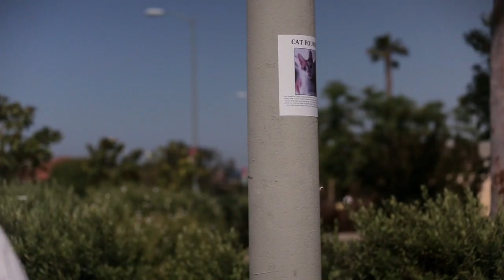Thule presents: The Way I Roll - six films about passionate bikers (Trailer)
Thule has let filmmaker Peter Sutherland shoot six documentaries about bike culture. The films, named "The Way I Roll", take us on a journey from Guatemala to a coast-to-coast experience featuring American bike pros, bike builders and enthusiasts -- shot at close quarters in their home landscape.

US filmmaker and photographer Peter Sutherland (director of bike documentary Pedal) portrays the following people in the films:

Salvador "Sal"Barbier, Los Angeles (CA) Skater and BMX collector.

Lucas Brunelle, Edgartown (MA) Alley cat race photographer.

Nicole Duke, Boulder (CO) Downhill and cyclo-cross pro.

Seth Rosko. NYC (NY) Skate park and bike builder.

Gina Marie Scardino, Brooklyn (NY)  King Kog bike shop owner and drummer.

Chris Van Dine, Jim Thorpe (PA) Downhill rider and philanthropist.

The "The Way I Roll" films will be available on Thule's Facebook page and YouTube channel.